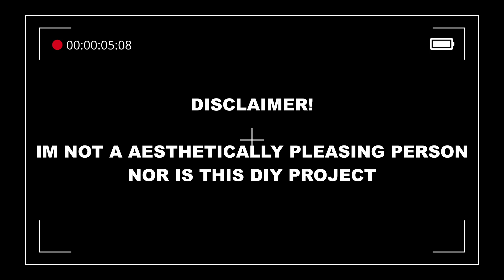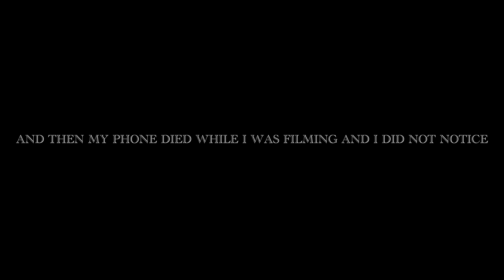Putting stickers all over my desk I DIY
I'm not a DIY channel so I have no idea what I'm doing tbh but I decided to put stickers all over my desk lol

 I didn't have a process for doing this, but as you see when I start I already had some stickers, that's because as I said In the video I started this project before my youtube channel last year.  I ran out of stickers and money and I couldn't finish the project until now. So I taught, why not film it?

FAQ

Sweden

What content am I doing?
A little bit of everything, I have ADHD and have a problem sticking to just ONE type of content because I get bored very easily!

27

What are you filming with?
iPhone 11

diy stickerbombing DIY stickerbombing stickers stickers stickers stickers DIY my desk DIY desk getting a makeover deskmakeover desk make over